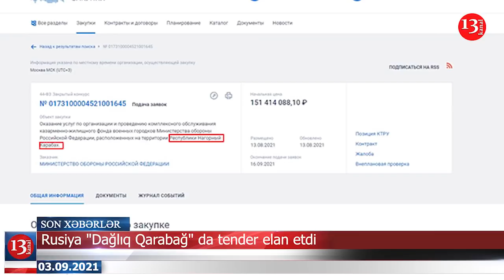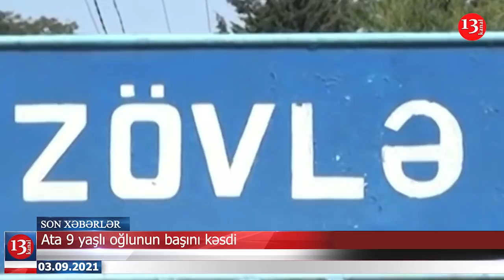Əli Həsənov "Trol" lara 50 MİLYON XƏRCLƏYİB-CİNAYƏT İŞİ: ONU UZUNMÜDDƏTLİ HƏBS GÖZLƏYİR